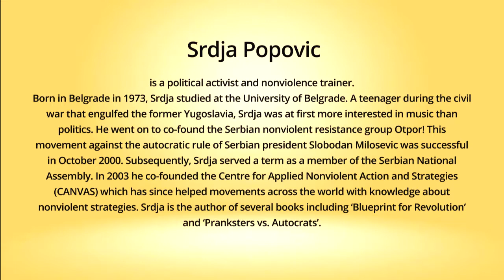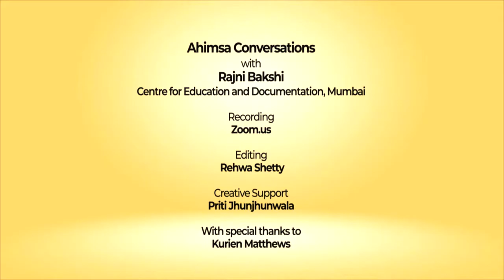Snippets: Ahimsa Conversation # 96 Srdja Popovic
From the nonviolent movement that overthrew the authoritarian rule of Slobodan Milosevic in Serbia, to the Arab Spring protests and other nonviolent struggles across the world – the political activist Srdja Popovic has either been at the center of the action or been an advisor on tactics and strategy. During Srdja’s childhood, in erstwhile Yugoslavia, nonviolence was part of the school curriculum. Here Srdja describes how this shaped his thinking, along with the influence of Gene Sharp, to make the Otpor movement in Serbia, a success. In a manner that is both candid and humorously insightful, Srdja describes how his work as a nonviolence trainer keeps him sane and why fighting against dictators is more doable than addressing the climate crisis. At the close of his book ‘Blueprint for Revolution’, this is what Srdja has to say to travelers on the path of nonviolent struggles: “…know that even if you fail, at least you’ll be among those few and fortunate who, like Tolkien’s brave hobbits, emerged from Shire and tried to do the right thing. Somebody needs to take that ring of Mordor, after all. It might as well be you.”